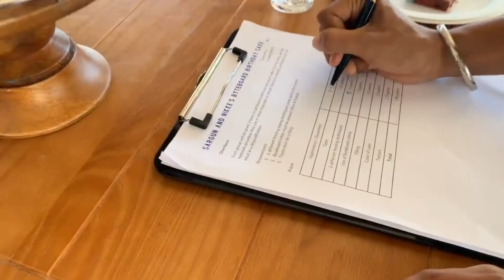The Great Byteboard Birthday Bake-off!